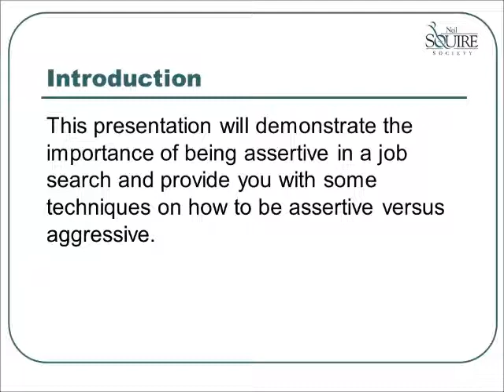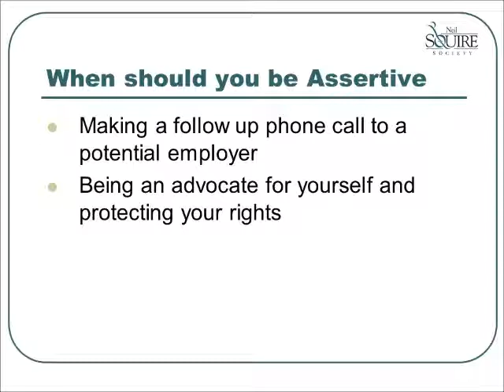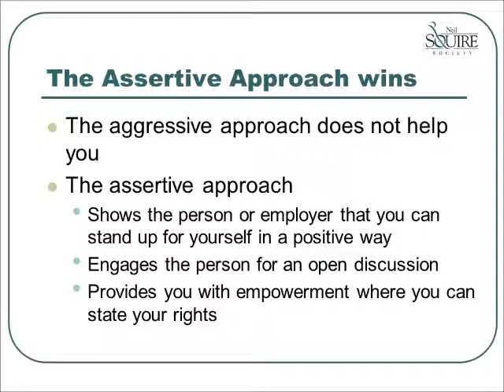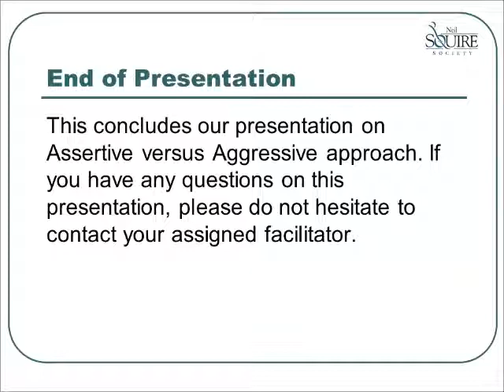Assertive Versus Aggressive Approach